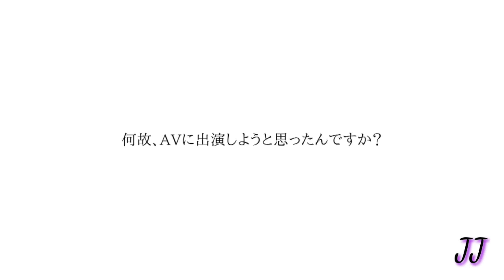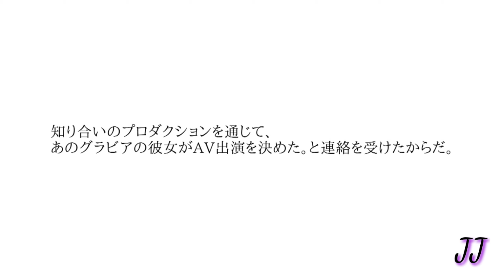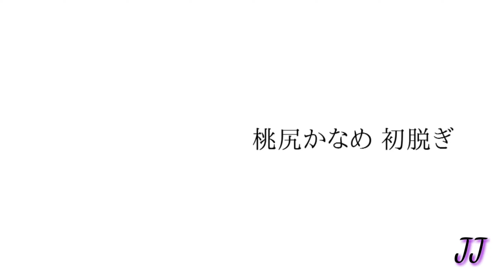Momojiri Kaname 桃尻かなめ Interview (JJ Entertainment)